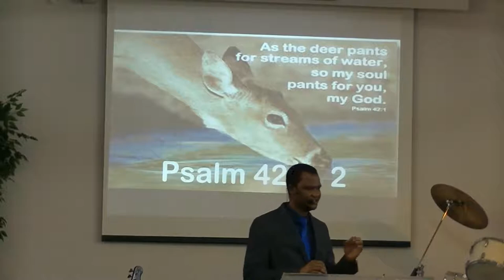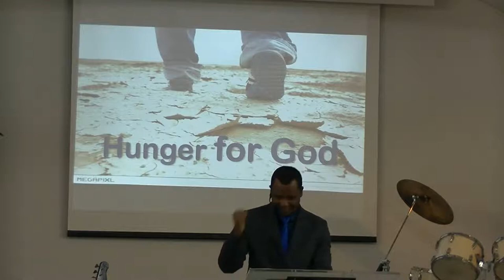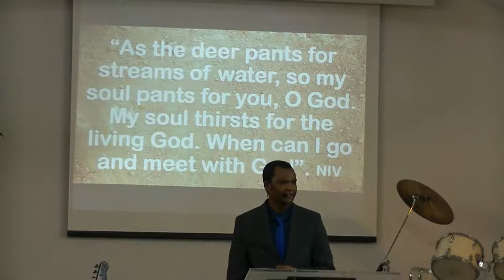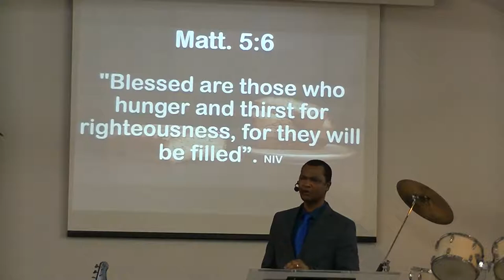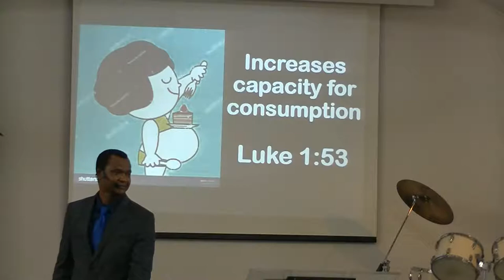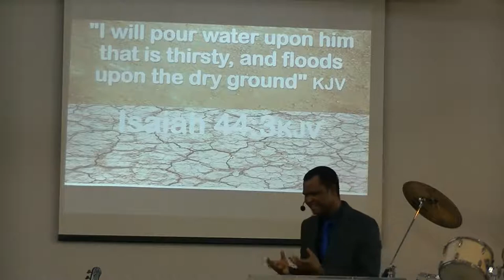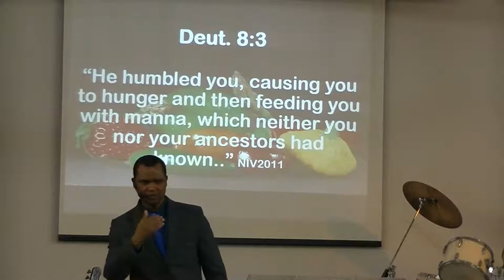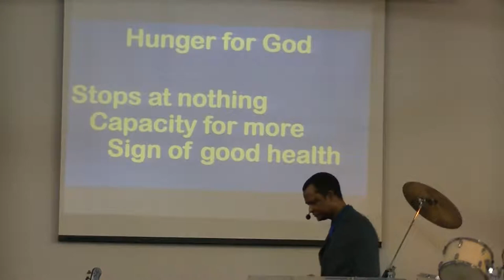Hunger for God - 10th January 2021